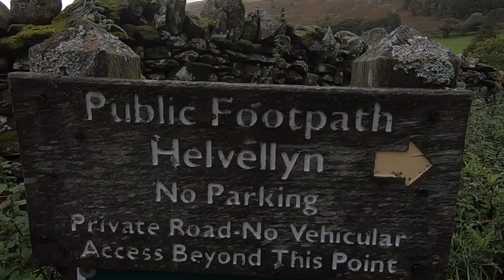Striding Edge and Helvellyn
This video shows you the climb from the Patterdale Cricket Club car park (£3 in the honesty box) up through the Hole-in-the-Wall to Striding Edge and onto Helvellyn.  Easy for some, not so enjoyable for others.